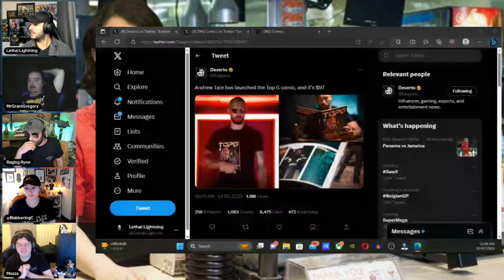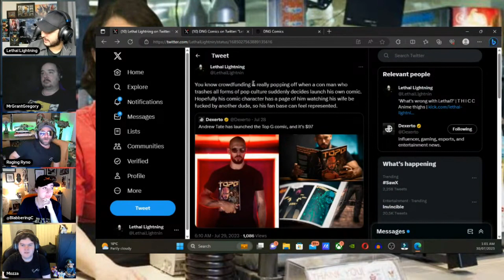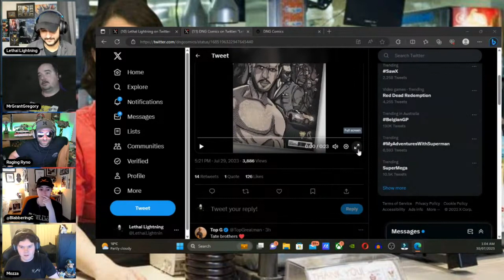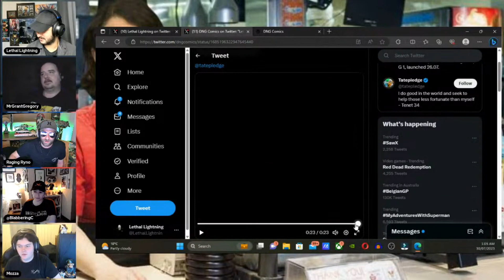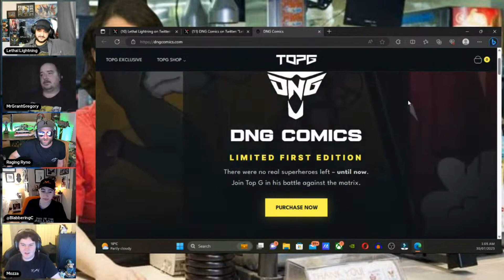Andrew Tate DROPS His $97 TOP G COMIC!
FULL AUSSIE MAIN + BACK OF THE UTE | LIVE On Alternating Saturdays

HAPPY HUMP DAY | LIVE Every Wednesday